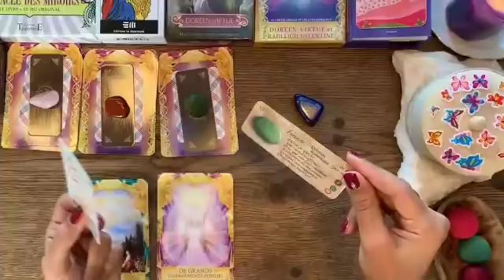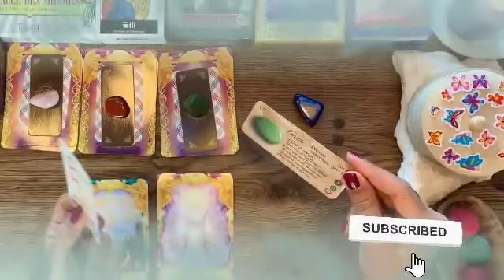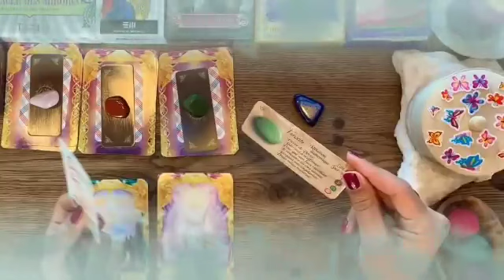تاروت برج الاسد من 3 إلى 9 ديسمبر 2023 // فرحة لا توصف الحمد لله🤲وهدية من هذا الشخص💘مين ده يا أسد؟